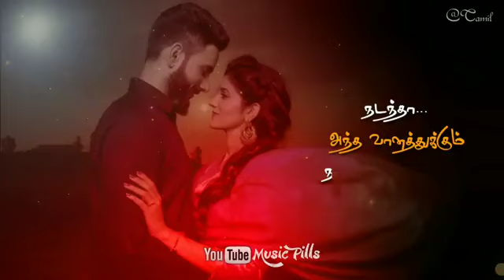நீயும் நானும் வானும் மண்ணும் mynaa Tamil WhatsApp status